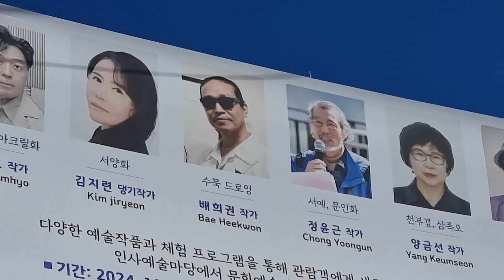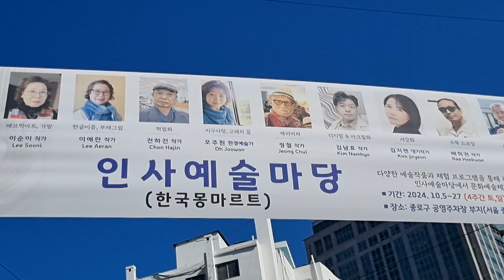배희권작가_수묵트로잉 인사예술마당 인사몽마르트 종로미술협회 배희권_수묵드로잉 배희권 #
다양한 예술작품과 체험 프로그램을 통해 관람객에게 새로운 경험을 제공합니다
인사예술마당에서 문화예술체험과 볼거리를 줄겨 보세요